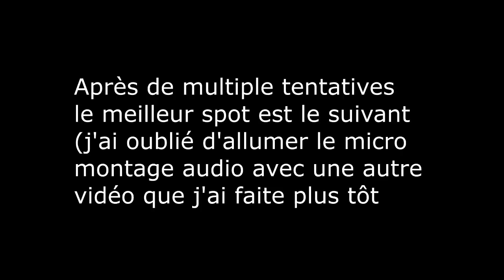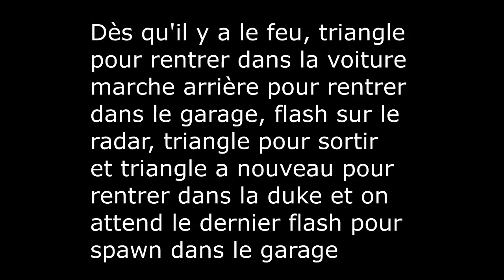(patché) Importer la Duke O'Death du mode histoire et la rentrer dans son garage GTA 5 online PS4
Salut a tous, on se retrouve pour un super glitch qui vous permettra d'importer tous les véhicules du mode histoire et dans rentrer certains dans votre garage comme la duke O death ^^

N'hésitez pas a partager la vidéo.

"""""" Le crew PS4 gamer France """"""

Pour rentrer dans le groupe ou dans le crew FRPS PS4
envoyez votre demande a un des admins en précisant votre PSN et social club